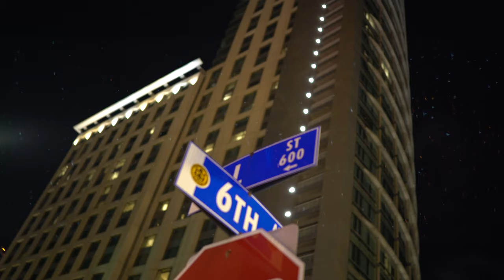DreCat x Tre Castro - License Plates ft. Calikfresh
Stream "TreCat: Hella Fusion" by DreCat & Tre Castro Now!!
Shot & Directed by @steez76dvisuals
Performed by @drecatmusic & @calikfresh
Produced by @trecastro
Mixed & Mastered by @mixedbytruelove